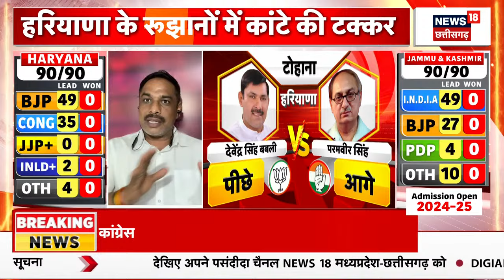Haryana Election Result 2024 : Haryana में कौन आगे-कौन पीछे ?, देखिए पूरी खबर सबसे पहले | Top News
News18 MP Chhattisgarh Live | 8th October 2024 | PM Modi | CM Mohan Yadav | J&K, Haryana Election Results | Haryana Election Result